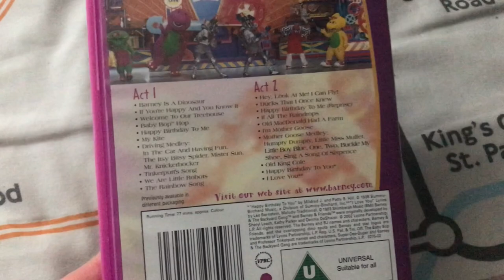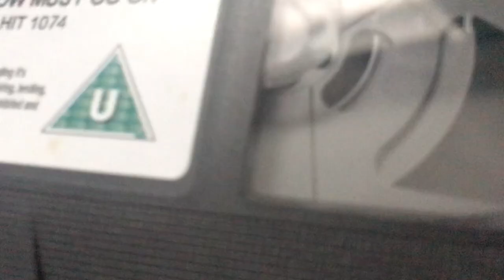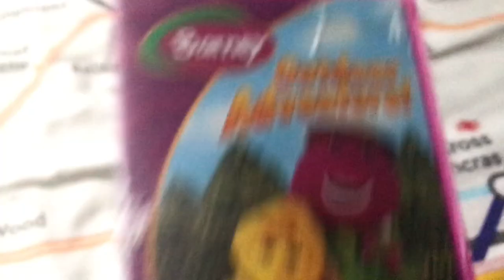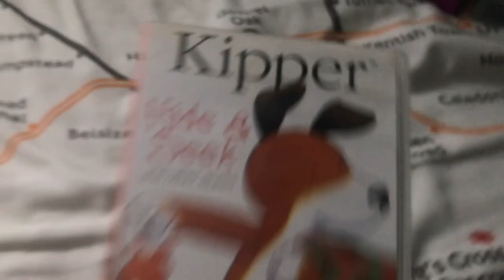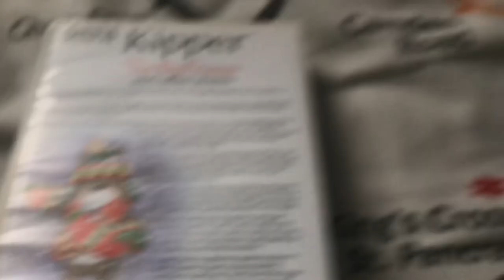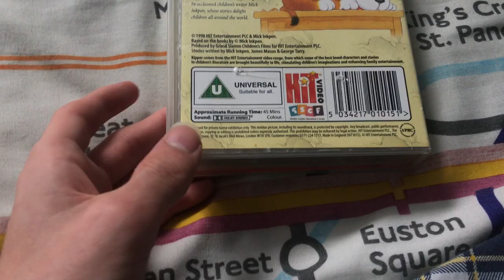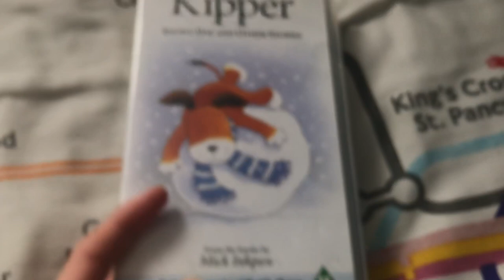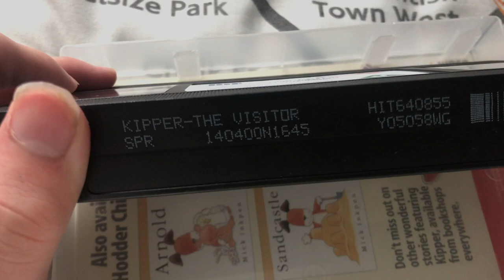My Hit entertainment VHS Collection.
I'm gonna do it Premiere